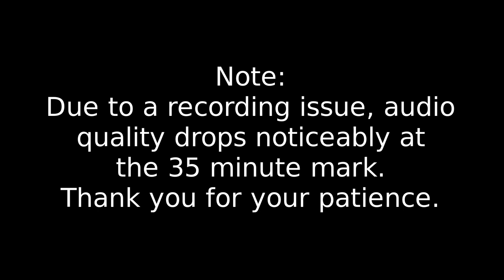How to Write a Novel (Travis Corcoran, audio only)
Two-time Prometheus-winning author Travis Corcoran talks about how to write a novel